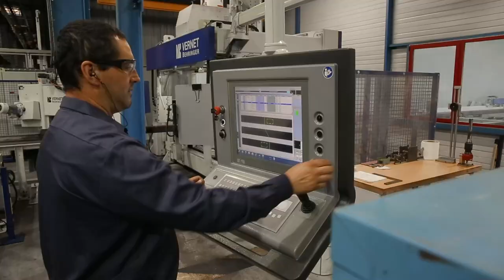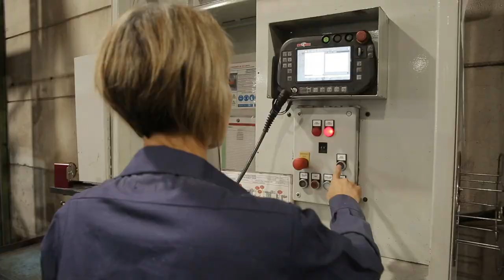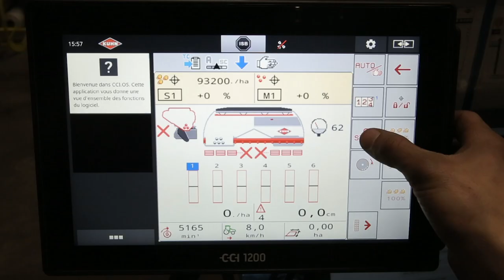KUHN Châteaubriant – Un savoir-faire historique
Découvrez KUHN de Châteaubriant et l’ensemble des métiers qui font le savoir-faire de cette usine historique du Groupe KUHN.

Au travers de ces 3 minutes, vivez une immersion, tel un visiteur de l’usine, en y découvrant les savoir-faire en fabrication, montage, peinture et tant de métiers qui font vivre notre entreprise.

Situé historiquement à Châteaubriant depuis le lancement de l’entreprise Huard, cette usine a pris place dans la zone Horizon en 1999 et a fêté récemment ses 20 ans. Elle est constamment à la pointe de la technologie grâce à d’importants investissements annuels pour mettre à jour l’outil de production ou encore pour créer de nouveaux bâtiments de stockage et d’assemblage.

De la soudure à la formation commerciale, vous y découvrirez plus d’une centaine de métiers pour certains historiques comme nos forgerons et d’autres plus modernes liés à l’essai de matériels électroniques.
Cette usine développe une expertise et un savoir-faire particuliers sur trois gammes de produits : les charrues, produit historique d’Huard, les déchaumeurs et les semoirs de précision. Cela permet de rendre notre site un spécialiste des outils de travail du sol et du semis avec l’usine de Saverne située en Alsace.

N’hésitez pas à visiter notre site web pour découvrir les autres usines du Groupe KUHN et à vous rendre sur la rubrique Carrières pour vous informer sur les multiples opportunités présentes dans les différents sites.